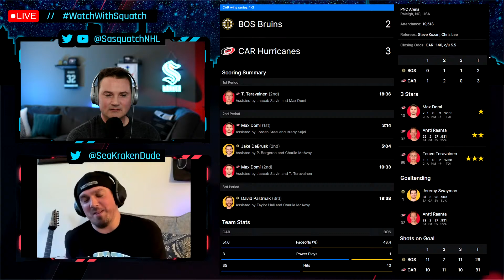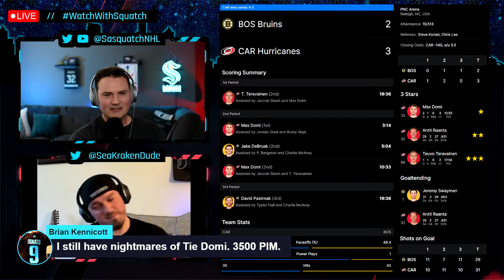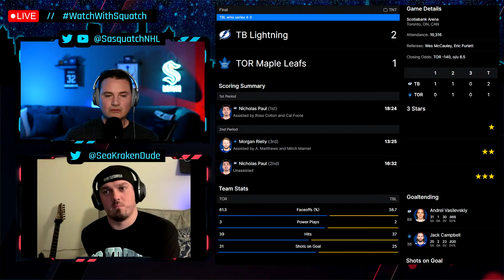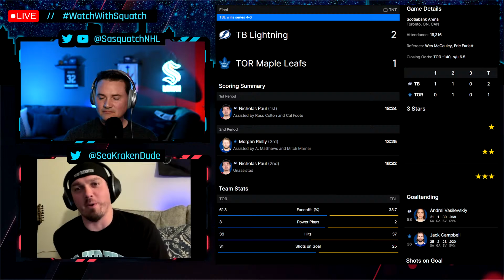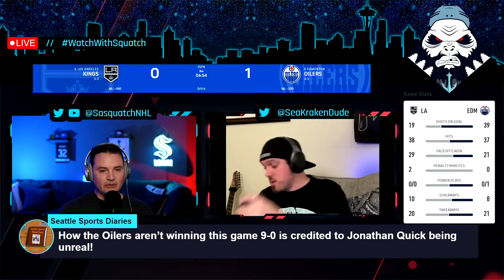Kings vs. Oilers Game 7 // WatchWithSquatch📺 Live Watchalong 5/14/22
Special guest Ty Jacobs (@SeaKrakenDude from Twitter) will make an appearance on the livestream for a Game 7 NHLPlayoffs edition of 📺WatchWithSquatch! Kick back, relax, and chat with us as you watch game 7 during a live watchalong for the GoKingsGo vs. LetsGoOilers series deciding tilt from Edmonton.

Audio Credits:
🎵 Song: Infinite
🎧 Artist: Valence

🎵 Song: The Project
🎧 Artist: Klode Chill, Chill Select

🎵 Song: Deriva
🎧 Artist: Suede Wallet, Fluidaw

🎵 Song: Nickels And Dimes
🎧 Artist: Jokujekku, Anatolian Lover, Chill Select

🎵 Song: Poetry
🎧 Artist: Type.Raw, Parental, Chill Select, Alcynoos

🎵 Song: Jealous
🎧 Artist: KOHEI YOSHII, Chill Select

🎵 Song: Gomatha
🎧 Artist: NK Music, Chill Select

🎵 Song: I.O.

🎵 Song: Celestial
🎧 Artist: Doe Rak Love, lost.mindd, Chill Select

🎵 Song: Dimensions
🎧 Artist: Last Heroes